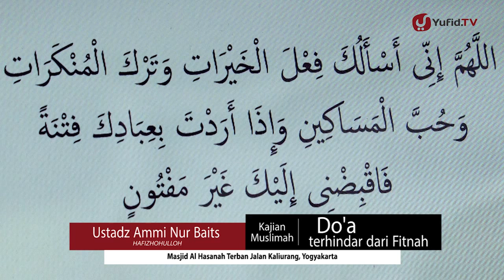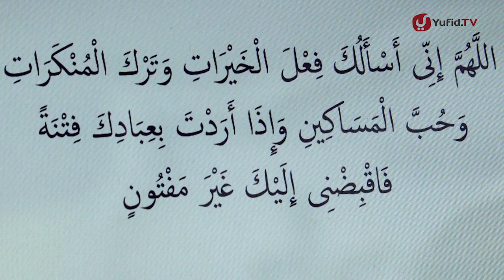Kajian Muslimah Do'a Terhindar dari Fitnah Ustadz Ammi Nur Baits